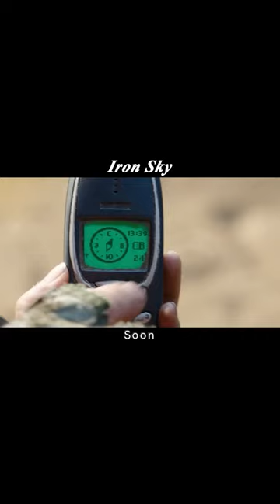Aliens came to Earth in the age of dinosaurs, before humans evolved!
In 2018, the President of the United States has once again launched a plan to go to the moon in order for his campaign to win. When James Washington (Christopher Kirby), the world's first black astronaut, sets foot on the moon with his companion, he is met with a bullet. It turns out that back in 1945 when the Nazis were about to lose the war, Nazi scientists made a huge breakthrough in the research of anti-gravity and sent a Nazi research force to the moon on a secret base in Antarctica and set up a military base on the back of the moon. There, Nazi scientists worked around the clock to research new technologies and improve weapons in a vain attempt to re-establish troops on the moon and counterattack the Earth. After Washington is captured, the smartphone he carries with him is considered by the Nazi scientists to be the key component to launch their ultimate spaceship, so the officer in power, Adler (Götz Otto), and his lover, Renate Richter (Julia Dietze), request a trip to Earth to collect more cell phones to be used in the counterattack for use on Earth. When Adler returns to Earth with Washington, everything goes differently than they planned, and a conspiracy unfolds...